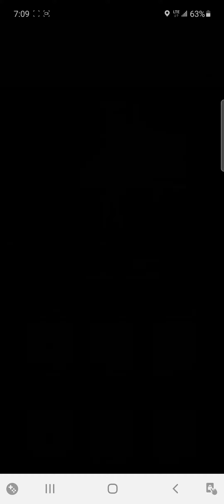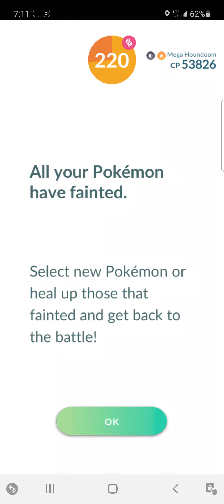Pokeraid #7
I"m out, peace out, and so long